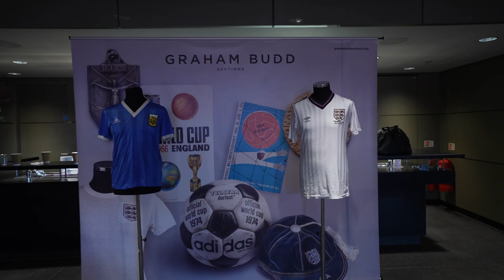Kerry Dixon 1986 World Cup England shirt - Specialist Highlights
David Convery talks about the Kerry Dixon 1986 World Cup England No.21 jersey in our auction and how shirt technology has evolved.